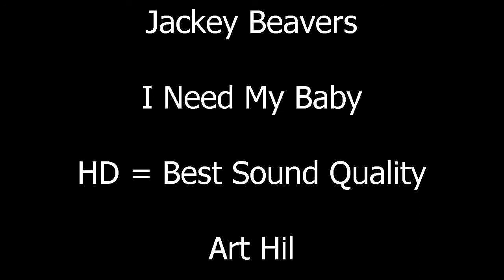Jackey Beavers - I Need My Baby